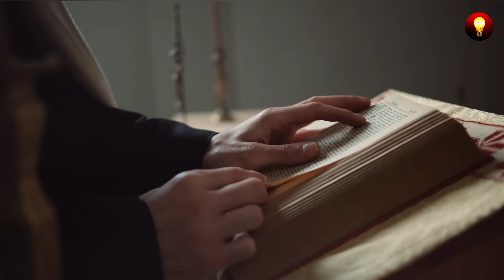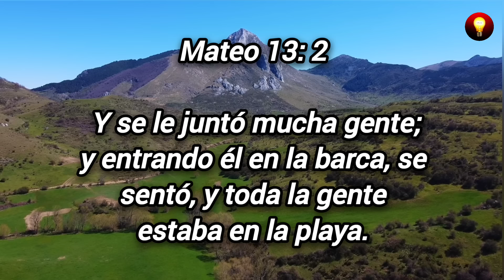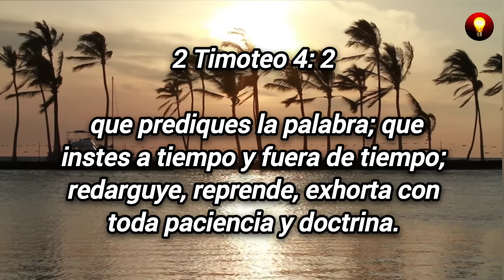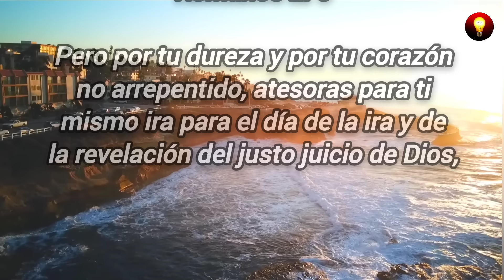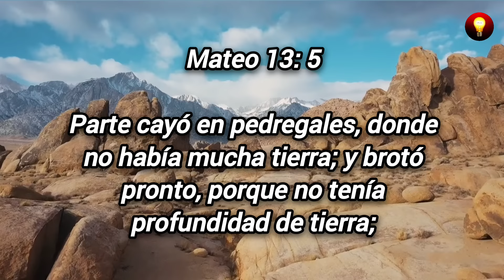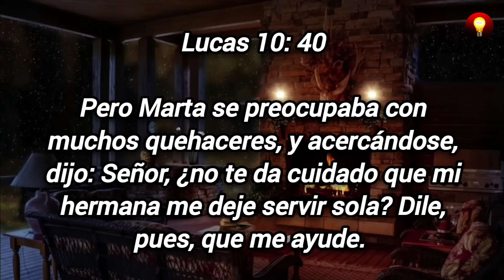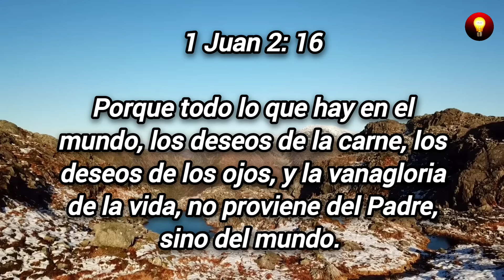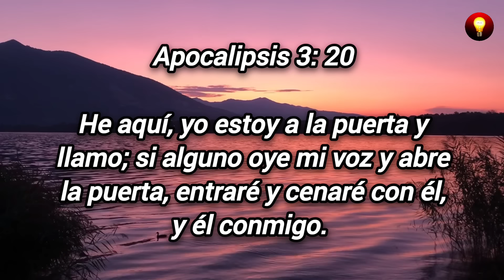El VERDADERO SIGNIFICADO de la PARABOLA Del Sembrador (Enseñanzas de Jesús)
🔴LA PARÁBOLA DEL SEMBRADOR

Bienvenidos a un nuevo video, en esta oportunidad estaremos hablando de un tema muy maravilloso "la parábola del sembrador". esta parábola es una maravillosa enseñanza de nuestro señor Jesucristo. atravez de esta enseñanza nos muestra los diferentes oyentes que reciben la palabra de Dios.

Te invitamos que veas éste video hasta el final .